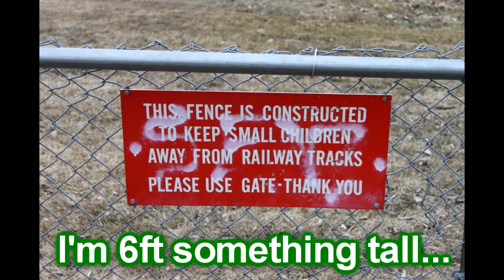CP Rail GE ES44AC 8857 and SOO Line SD60 6033!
I have to say, if it wasn't for my dog, I wouldn't have gotten this video.

My mother, my dog, and I were driving around aimlessly on April 22nd when my dog started to whine. She had to "relieve herself". I groaned at the thought of stopping. Just after our dog had gotten out of our van, I hear a horn. A train. Without thinking, I grabbed my camera and ran. Through a park, and hopped a fence, to were the video was taken.

Truthfully, it was easier hopping the fence to get to the train then to get back to the van.